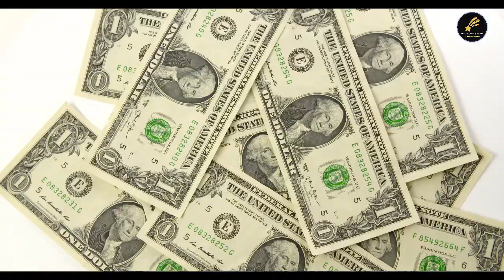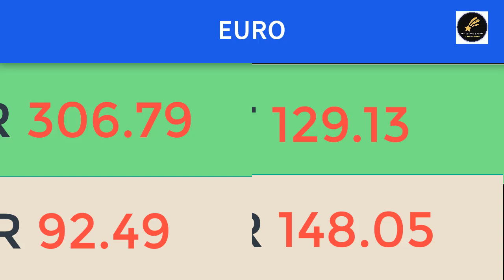world Currancy Rate 18 08 24 Daily true update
world Currancy Rate ||18-08-24